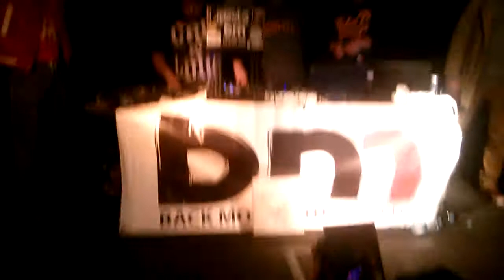DOK VS ILLGRIZZLY (from Mental Slug) BWA Tappa di Torino @Hiroshima Mon Amour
Campionato italiano di beatmaking, tappa di Torino. Dok vs IllGrizzly.
Organizzato da Beatmaker With Attitude (Apoc & Zesta)